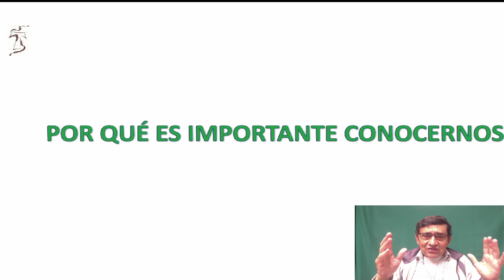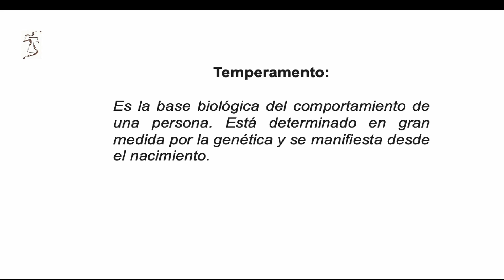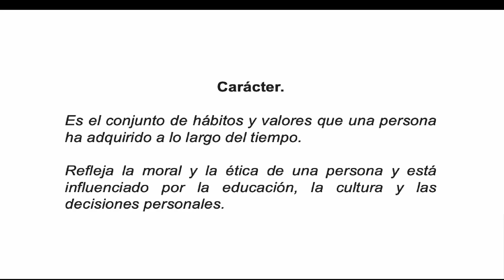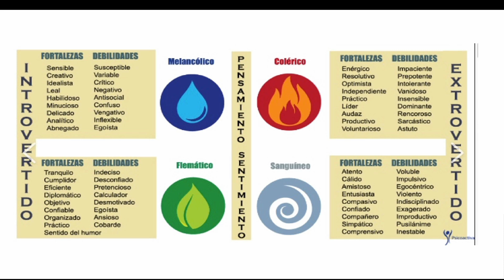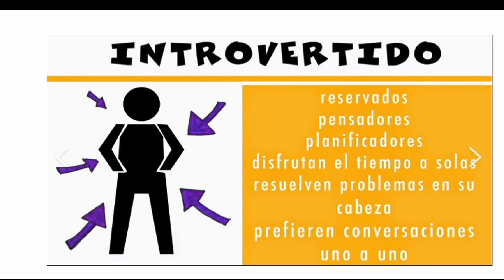EL AUTOCONOCIMIENTO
Necesidad de conocernos para potenciar nuestras fortalezas y corregir nuestras debilidades